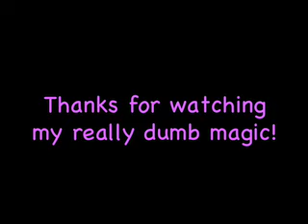Magic Chocolate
I wanted chocolate and since it is magic chocolate i get to share it with you!